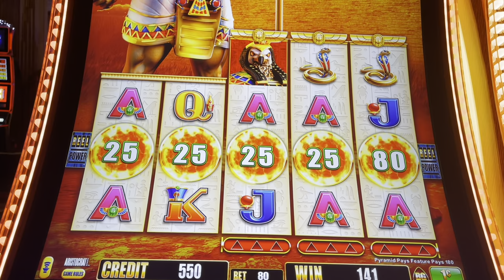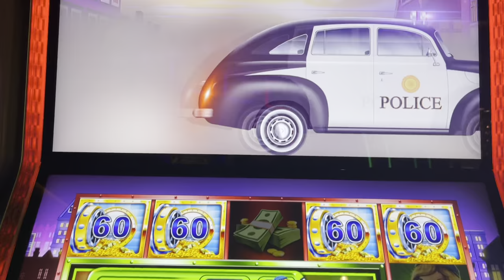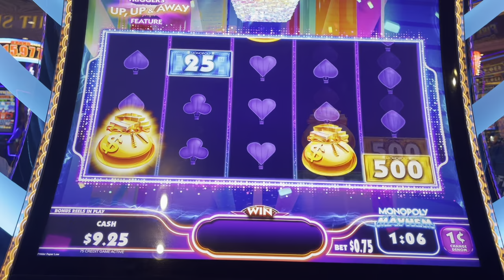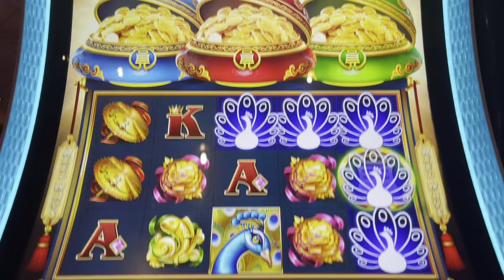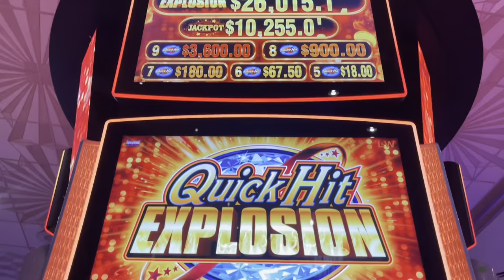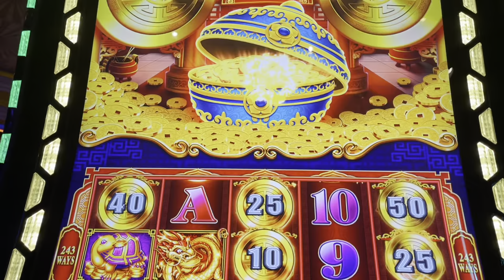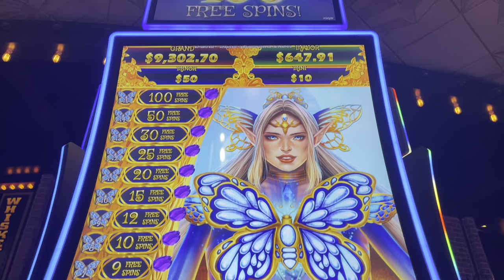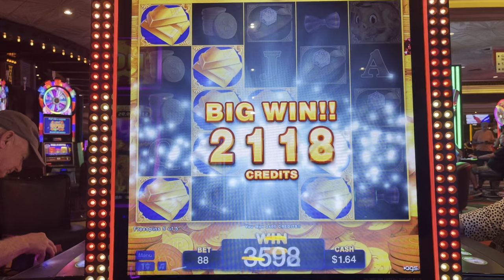How Long Will $20 Last on Slot Machines at MGM Grand in Las Vegas!?